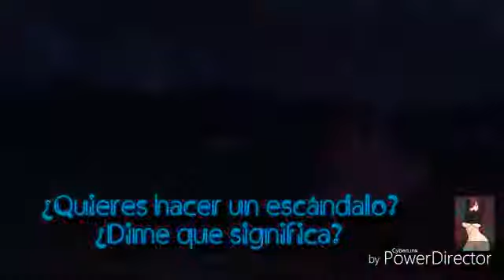E For Extinción AMV Sub Español